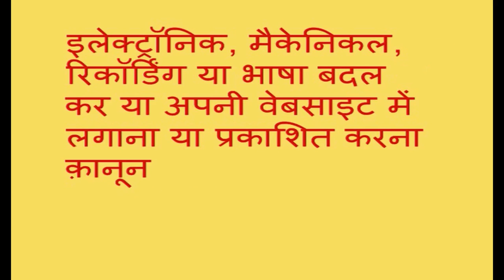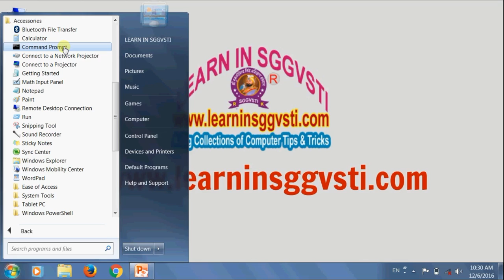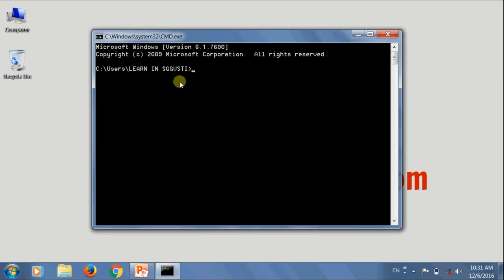Learn MS- DOS tutorial in Hindi (हिंदी) Part -1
SubjectGo.com का हिन्दी YouTube चैनल के माध्यम से आप यहाँ कंप्यूटर कोर्स और टेक्निकल नॉलेज फ्री में सीख सकते हैं, आप हमारे वेबसाइट पर भी सभी तरह के फ्री कोर्स सीख सकते हैं | हमारा हर संभव प्रयास है कि हम कंप्यूलटर तकनीक से जुडी हर प्रकार की जानकारी आपको उपलब्ध करायें |